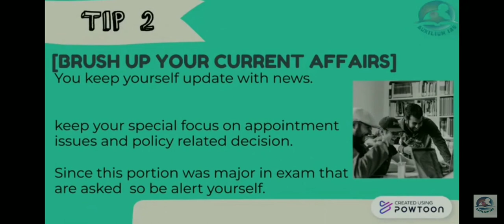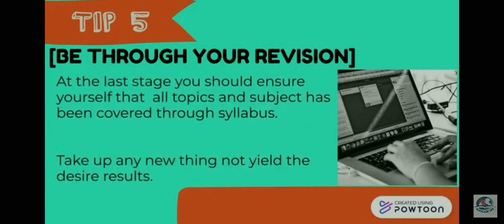important tips for UPSC exam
FULL CLASS LECTURE ARE AVAILABLE HERE BY THE FACULTY OF MUKHERJEE NAGAR
Hello my fellow aspirants
first of all welcome to Auxilium IAS network , we are glad that you trusted on our values and work.
Our main motto is bring up the market study at without any cost appearance
your support and belief are the main source for us to create better effective session  .
join us for upcome foundation batch
seat are limited so hurry up!
                                                              Regard :
                                                   AUXILUM IAS, DELHI